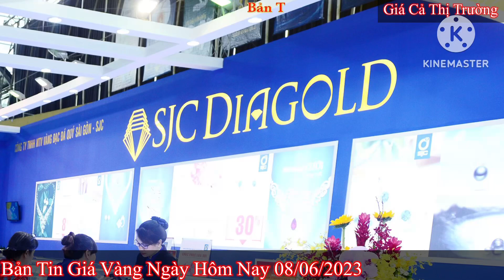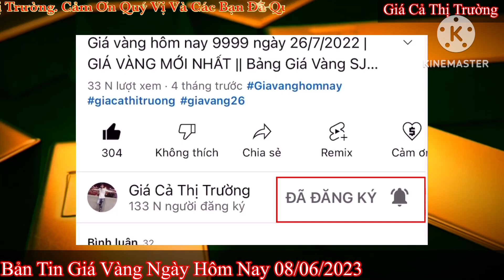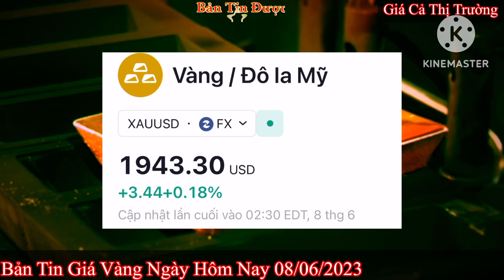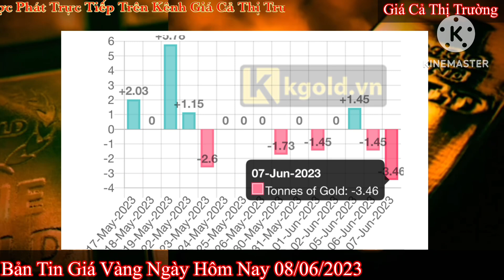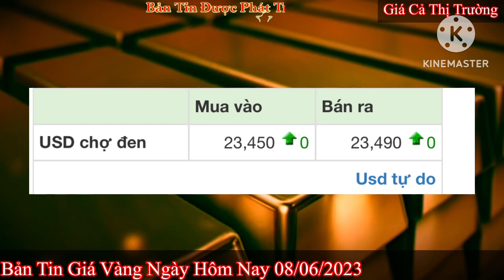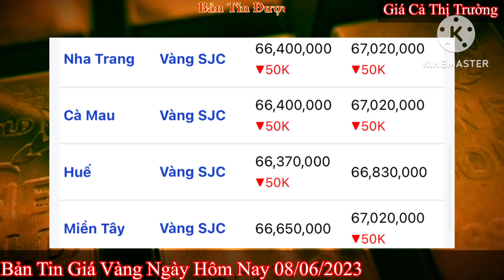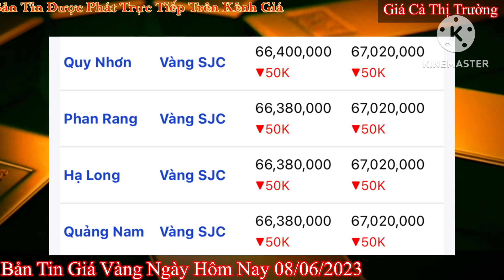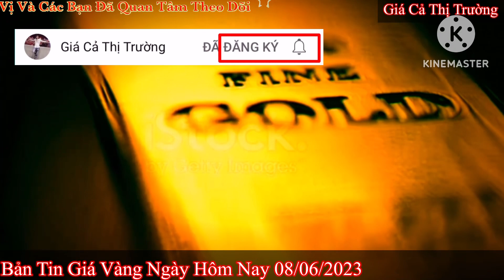Giá vàng hôm nay 9999 ngày 8/6/2023 | GIÁ VÀNG MỚI NHẤT || Xem bảng giá vàng SJC 9999 24K 18K 10K